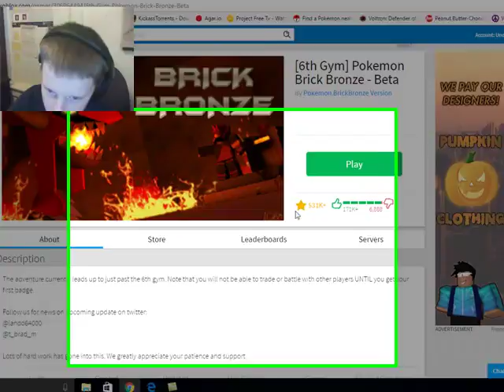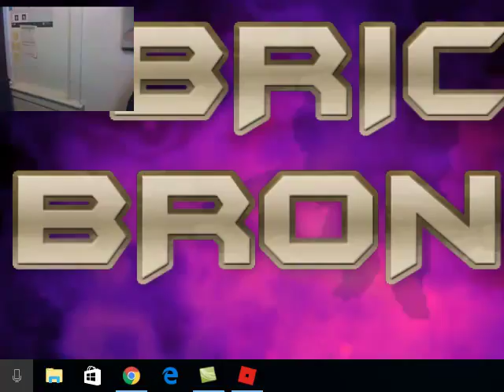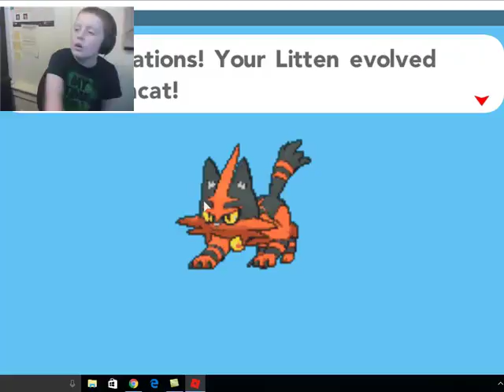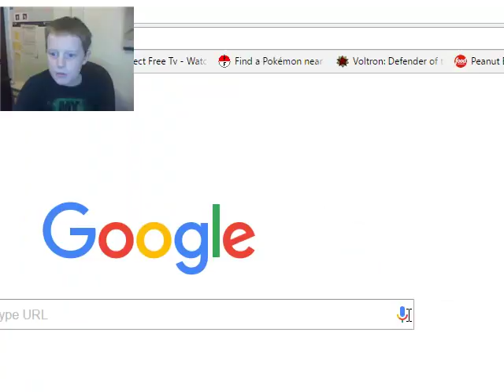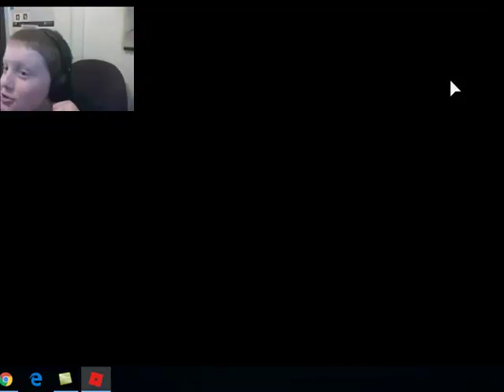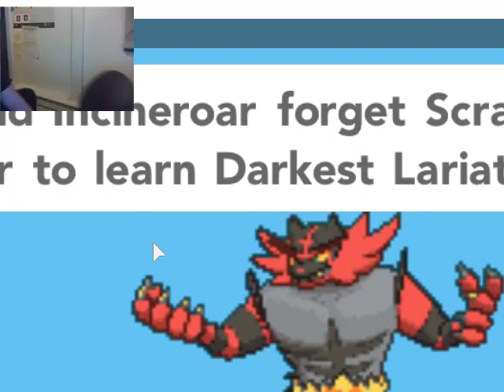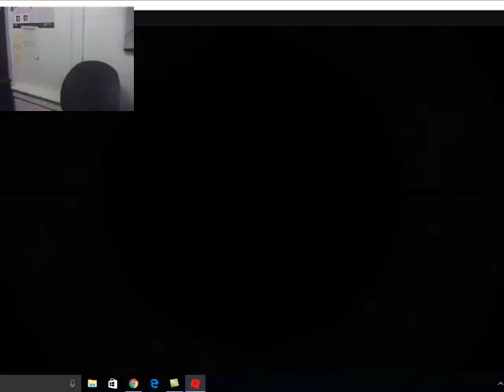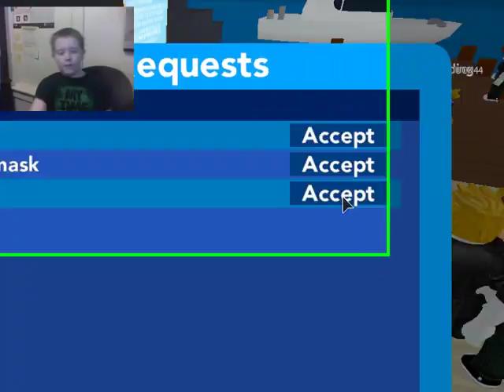Roblox Brick Bronze Joey POV 3 6 2017